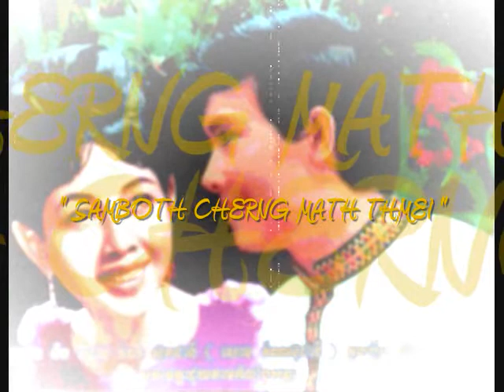SAMBOTH CHERNG MATH THMEI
Soundtrack from a movie-ANDEUK SI TRORKUON?
Starring Chea Yuthorn and Soam Vansoudany.